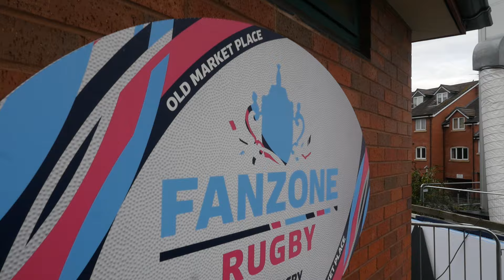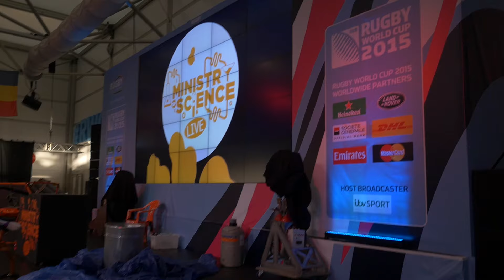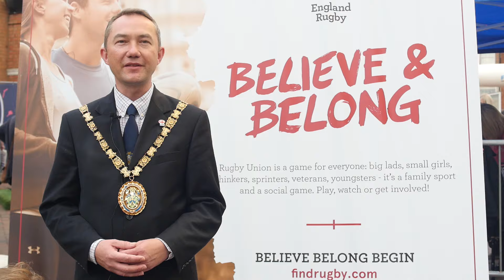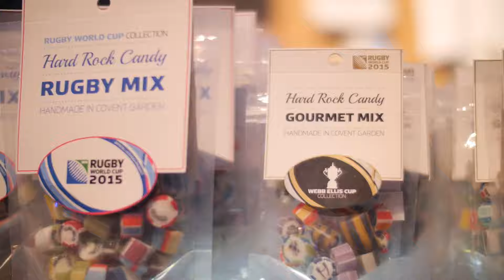The Proud Home Fanzone and Rugby Village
The very best of the Fanzone and Rugby Village. With thanks to all of the staff, volunteers, and people of Rugby who gave such a warm welcome to our visitors.